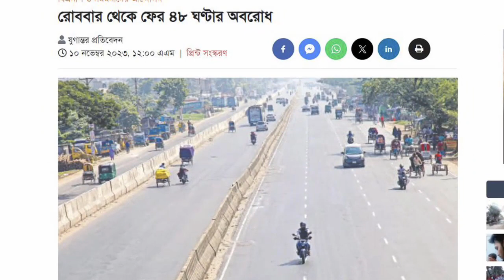News Bangla Today 10 NOV 2023 এইমাত্র পাওয়া খবর BBC Bangla News ajker bangla news ajker khobor